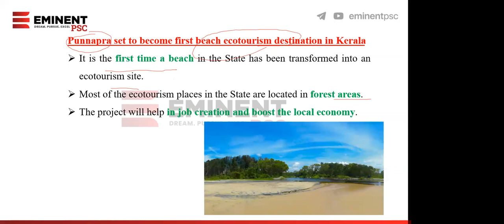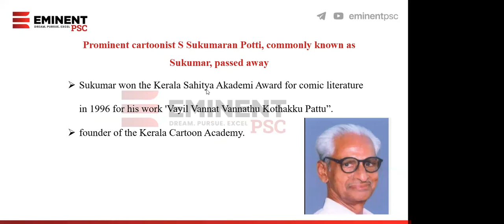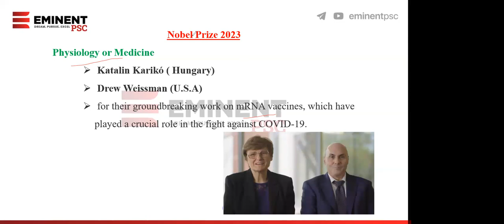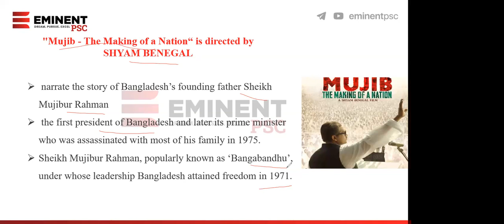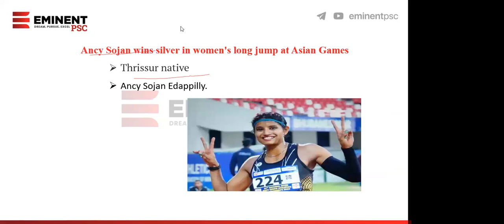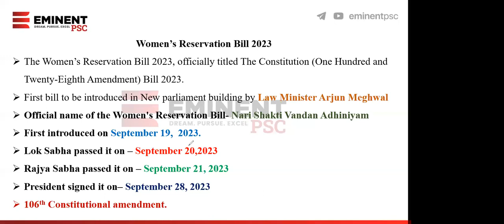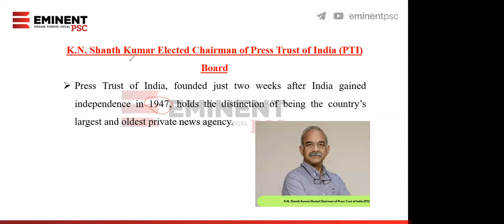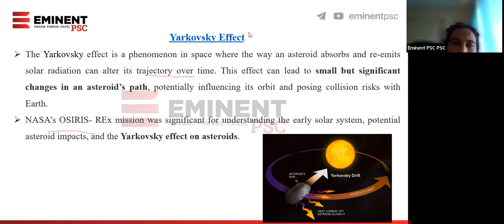Weekly Current Affairs | October 1 to 6 | Eminent PSC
This video is discussing about a detailed analysis of Current affairs September month 16 to 23.